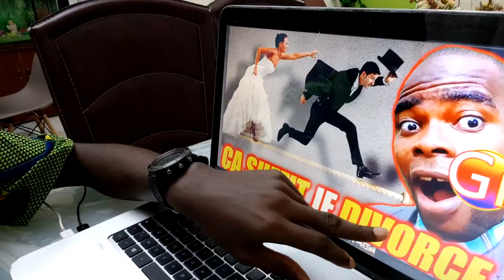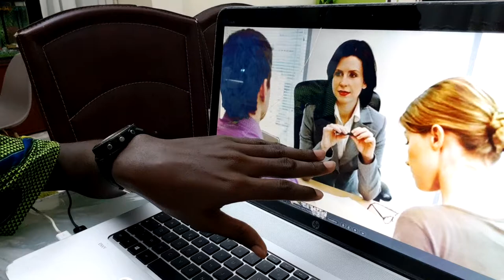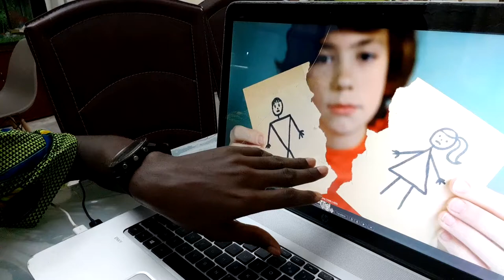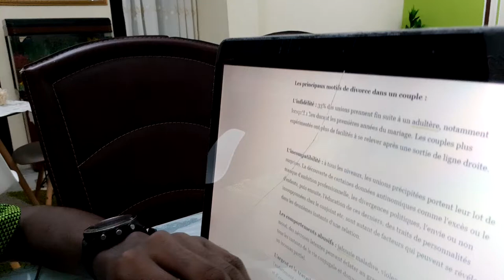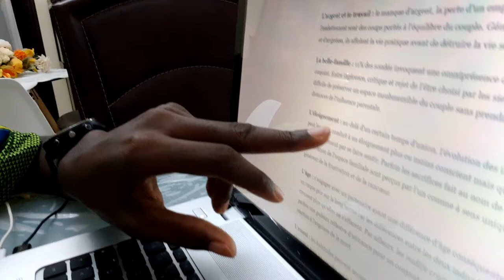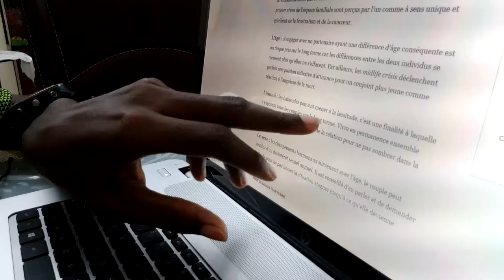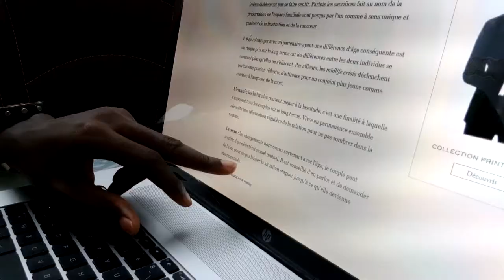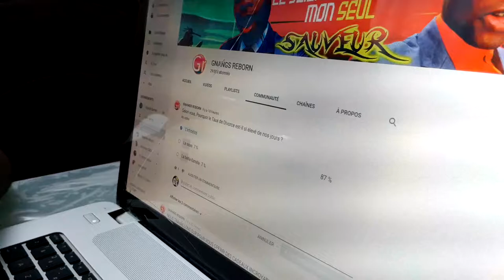Voici Les Principaux Motifs de Divorce dans un Couple